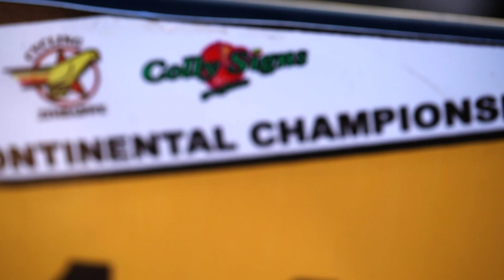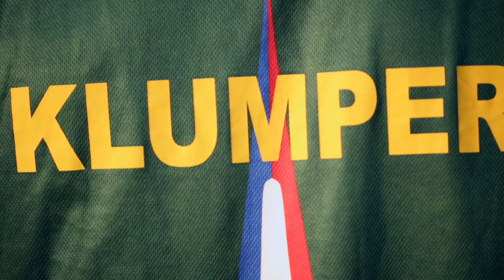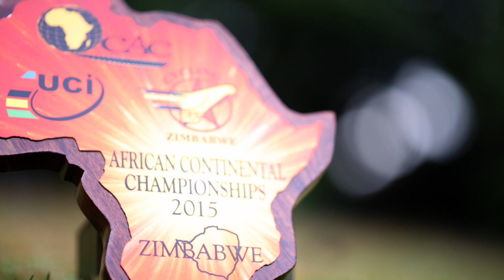UCI AFCON BMX, Zimbabwe 2015 Highlight Reel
A general highlight reel showcasing some of the action from this year's UCI AFCON BMX event. Look out for some crashes, hang time and all round hard racing.